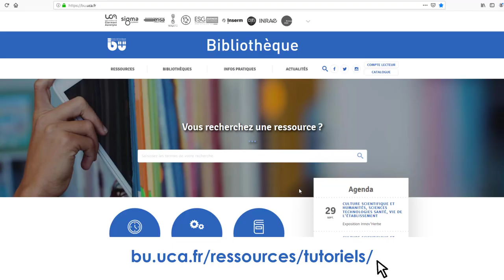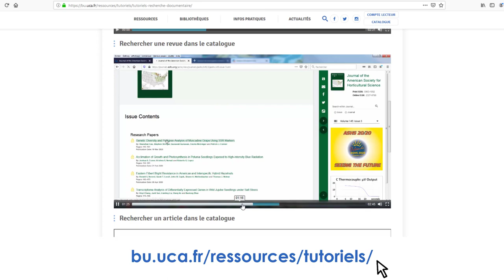Les tutos en deux mots.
Des webtutoriels pour vous aider dans vos démarches documentaires !